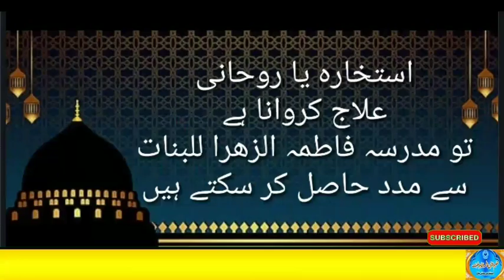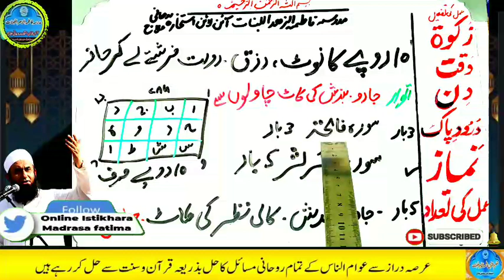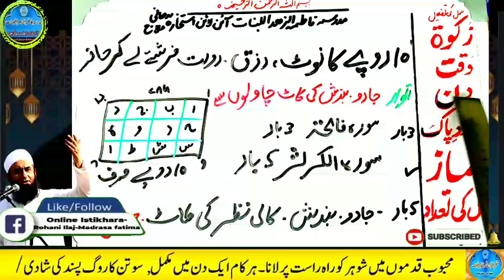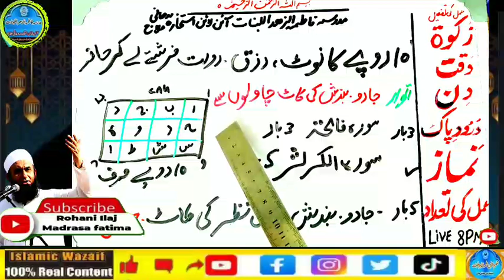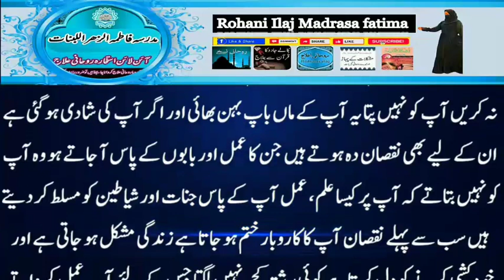Amir hone ka wazifa, daulat ka wazifa, rizq ka wazifa, wazifa for money, jab, pari, mokil ka amal